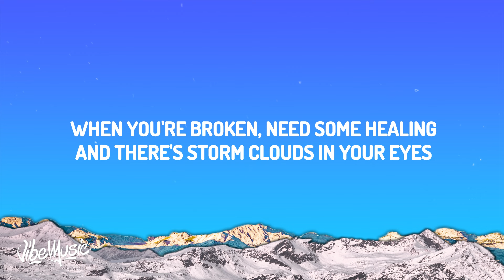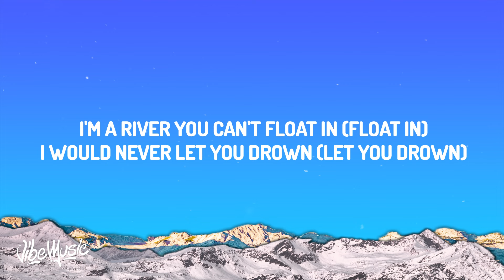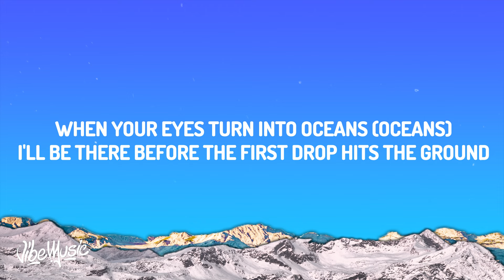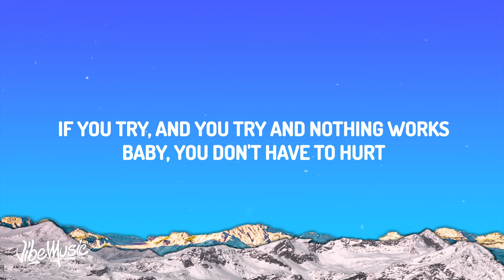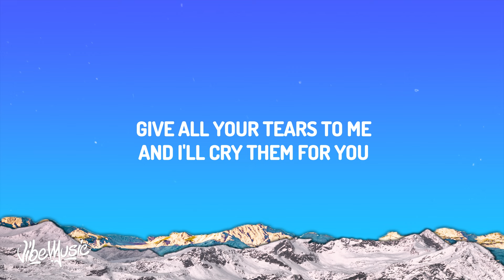Tyla - Tears (Lyrics)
Tyla - Tears

(Lyrics):
[Verse 1]
When the mirror hurts your feelings
You believe in all its lies
When you're broken, need some healing
And there's storm clouds in your eyes

[Chorus]
Give all your tears to me
If you try, and you try and nothing works
Baby, you don't have to hurt
And I'll cry them for you

[Post-Chorus]
Woah-oh
I'll cry them for you
Woah-oh

[Verse 2]
I'm a river you can't float in (Float in)
I would never let you drown (Let you drown)
When your eyes turn into oceans (Oceans)
I'll be there before the first drop hits the ground

[Post-Chorus]
Woah-oh
Woah-oh
Woah, I'll cry them for you
Woah-oh